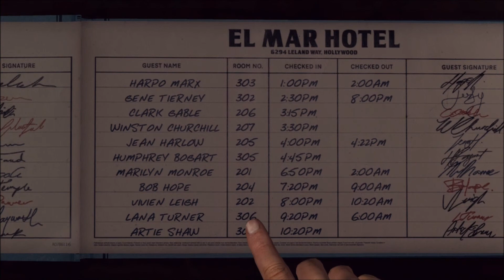L.A. Noire - Part 1 - [Detective: Vice] - (The Set Up) HD 1080p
L.A. Noire - Part 66 - Detective: Vice, Let's Play L.A. Noire

Explicit Live Commentary